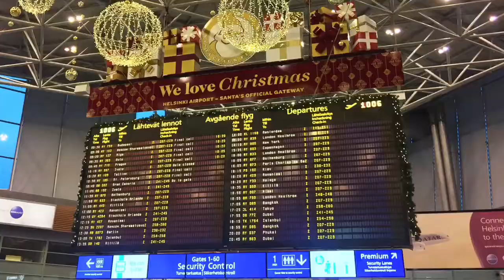2 minutes in Finland - JoyceLeung.com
Place: Finland

Things to do in Finland winter:
1. Visit reindeer farm;
2. Hunting the northern lights (Aurora);
3. Get into the icy water - ice floating;
4. Try snowmobile;
5. Ride a husky sledge;
6. Meet Santa in Santa Claus Village;
and more...